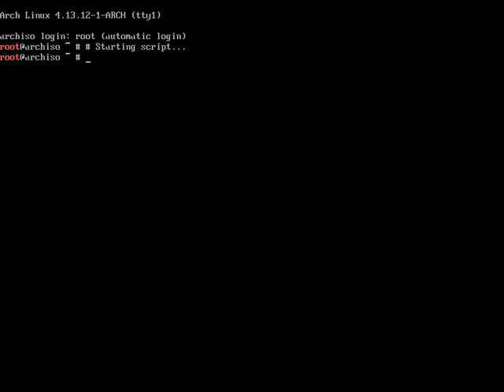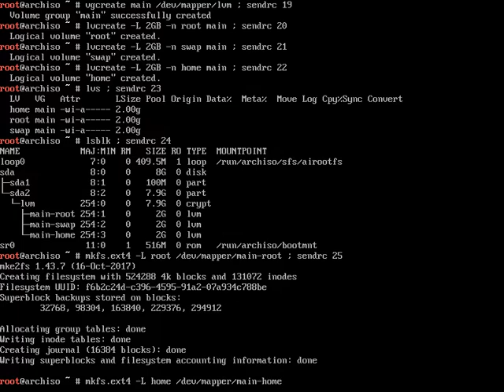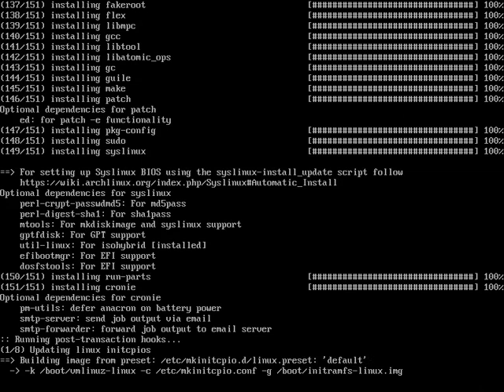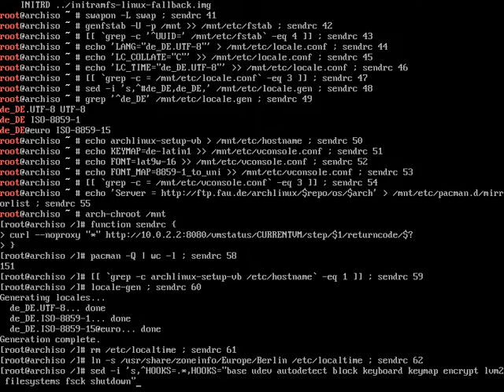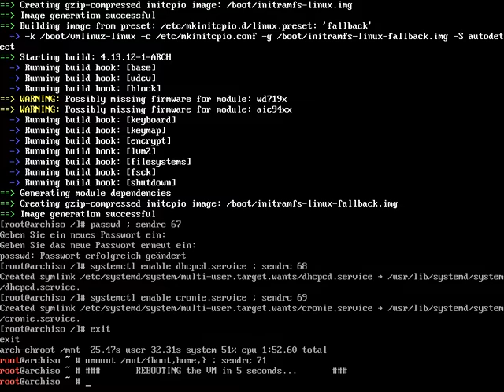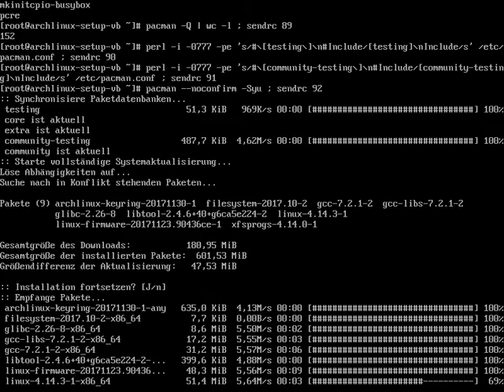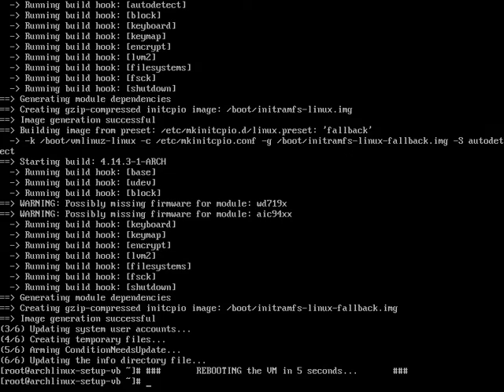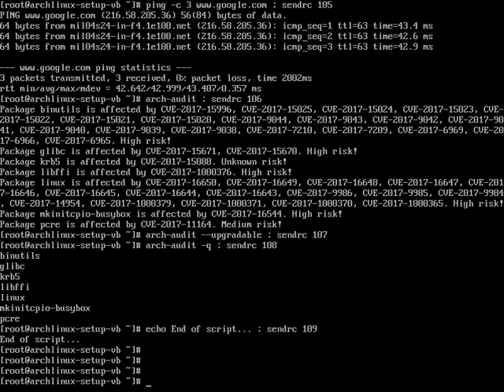Arch Linux installs fine from archlinux-2017.12.01-x86_64.iso (kernel 4.13.12-1)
Recorded using OBS Studio, since VirtualBox messed up the video output files. Used settings: 800x600, 30 fps, 2500 kbps.